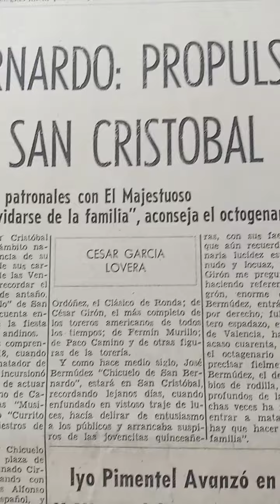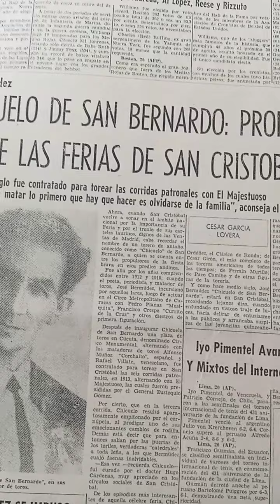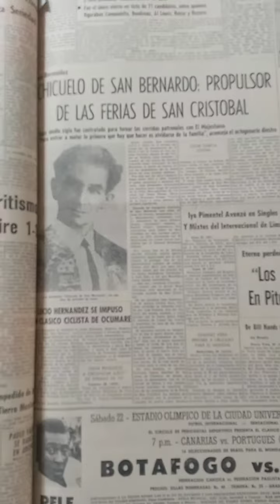Historia del Táchira Jose Bermúdez "Chicuelo de San Bernardo"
Jose Bermúdez "Chicuelo de San Bernardo actuó en Venezuela de 1912 a 1918 y  Toreo en San Cristóbal en sus Fiestas Patronales en 1913 y actuó con "El Majestuoso" en los festejos presididos por el General Eustoquio Gómez.

Este recuerdo es por el desarrollo de la Temporada Taurina con motivo de la Feria Internacional de San Sebastián 2023.

Said Cárdenas CNP 13868